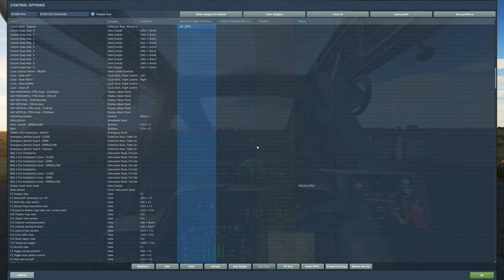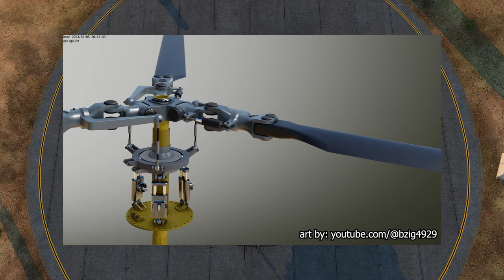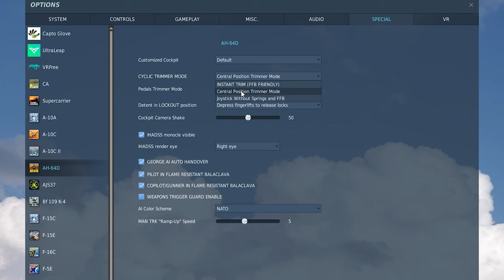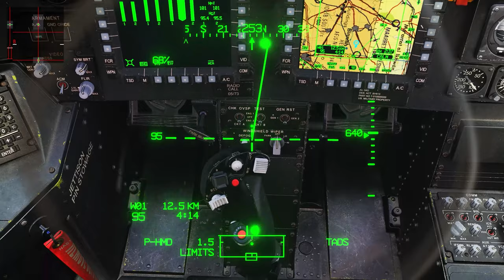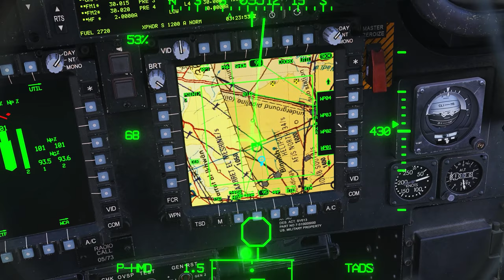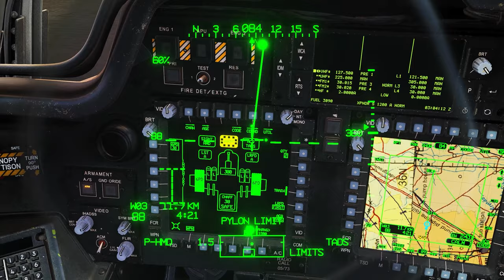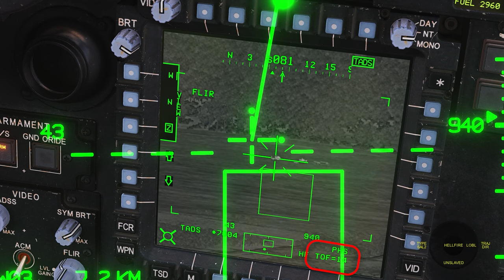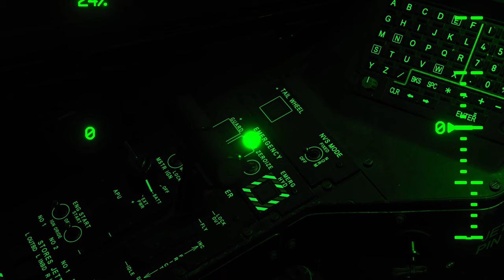DCS TUTORIAL: Como pilotar o helicóptero AH-64D Apache EM MENOS DE 60 MINUTOS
Um curso supletivo para qualquer um começando a pilotar este incrível helicóptero do simulador DCS World.

00:00 Introdução
0:27 Mapeamento de controles
3:43 IHADSS
4:55 Torque e antitorque - usando pedais
7:18 Como voar para frente
8:41 Symbology Selector Switch
11:07 Selecionando waypoints
13:02 TRIM
19:11 Voando reto sem subir e sem descer
23:11 Planeio (HOVER)
28:52 VRS
30:32 Utilizando FOGUETES
35:53 Utilizando CANHÃO
37:43 Utilizando copiloto (Inteligencia Artificial GEORGE)
43:42 Contra medidas (FLARES)
44:53 Como pousar
47:13 Voo noturno e conclusões finais.